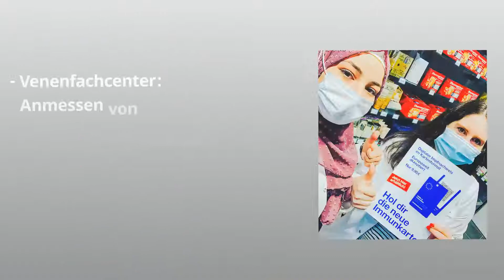Ring-Apotheke Bexbach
➡️  INFOS  ⬅️